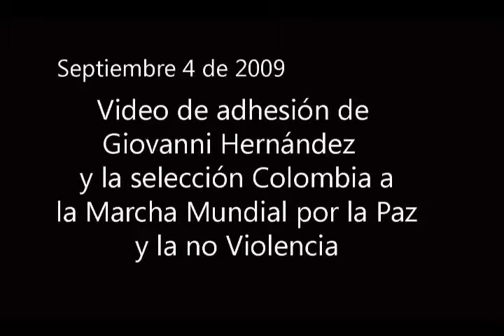SC Giovanni Hernández